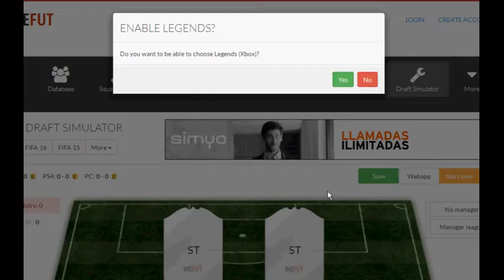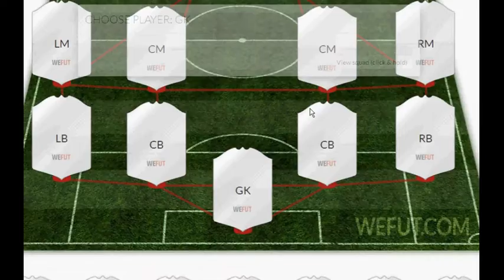BUSCANDO IF CHAMPIONS!! || FUT DRAFT FIFA 17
Muy buenaas familiaa!! Hoy venimos buscando los nuevos if de champions, ¿cuantos conseguire?. Saluditoos gentee!!